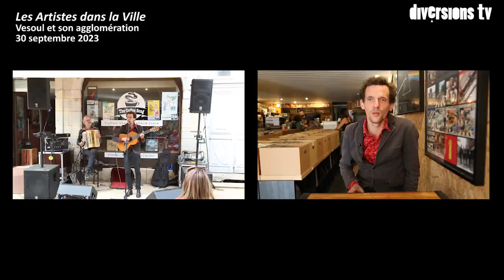REPORTAGE / Les artistes dans la ville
@magazinediversions6941 nous a accompagné sur les 5 concerts des artistes dans la ville du Festival Jacques Brel.

Avec @Prattseul, @helenepiris7775, @tachkasongs7596 et @corentingrellier2938